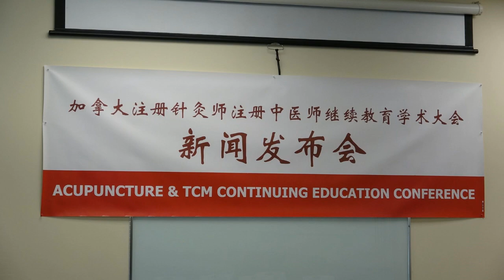20240816, 中醫如何在海外傳承下去, 加拿大多倫多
20240816, 中醫如何在海外傳承下去, 加拿大多倫多 多倫多歷史電視台 國際中醫藥針灸高峰論壇 安省中醫業 我愛中醫 ；“国际中医药针灸高峰论坛”暨“2024 第11 届加拿大注册中医师针灸师继续
教育学术大会”将于 2024年 8月 24日 (周六)和25日(周日)分别在 Markham Civic
Center 和加拿大安大略中医学院举行。学术大会以现场为主，同时设有Zoom线上
会议。
大会由中国黑龙江中医药大学和加拿大安大略中医学院联合主办，加拿大安大
略中医学院、国际针法灸法研究会、国际吴博士头部推拿疗法研究会、世界针灸学
会联合会传承工作委员会共同承办。

大会主题是“守正传承，发展创新，造福国际”，大会宗旨是“发挥中医药针
灸优势，提高临床疗效”。通过大会的成功召开，汇聚全球智慧，助力加拿大和世
界中医药针灸高质量发展。
24日晚，还将举行学术大会晚宴和安大略中医学院2024年毕业典礼，及举行首
届“张缙国际中医针灸发展贡献奖”的颁奖仪式，奖励和宣传在国际中医药针灸领
域中取得突出成就的专家学者们，及为促进国际中医药针灸发展做出重要贡献的杰
出人士。
2024年恰逢黑龙江中医药大学建校70周年，学术大会期间，黑龙江中医药大
学加拿大校友会将联合美国校友会、英国校友会、匈牙利校友会等，在海外庆祝黑
龙江中医药大学建校 70 周年。

经安大略省万锦(Markham)市议会批准，将8月最后一周(26日—31日)定为
“万锦市中医针灸周”； 学术大会后，我们将举办中医针灸科普宣传及大型义诊活
动，以庆祝“万锦市中医针灸周”。